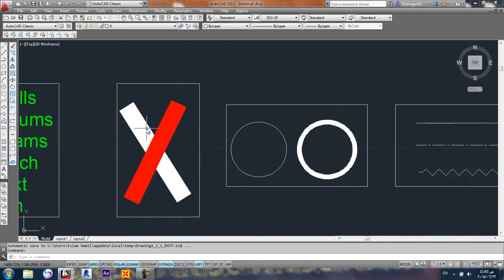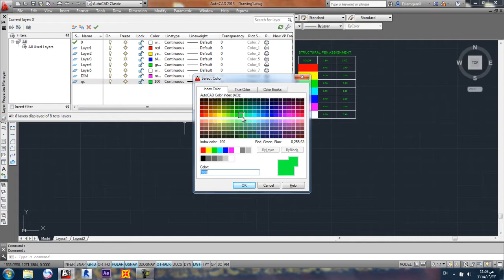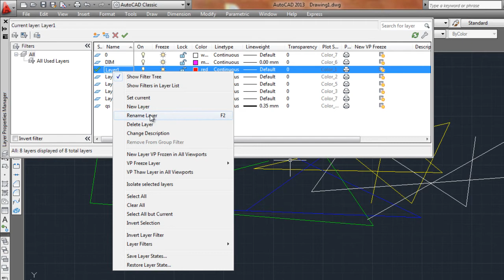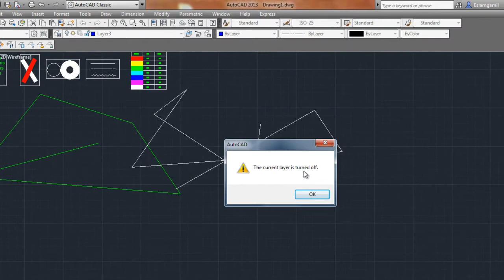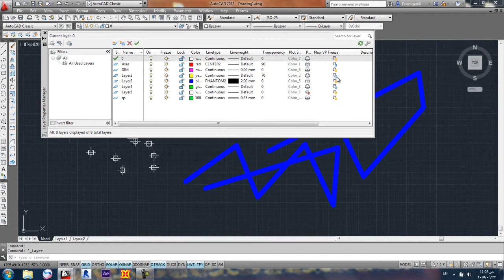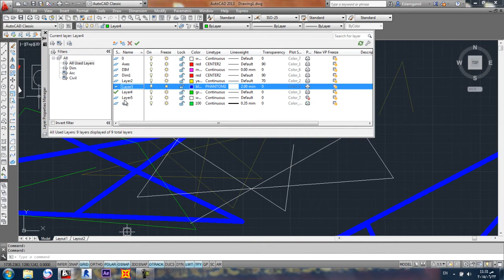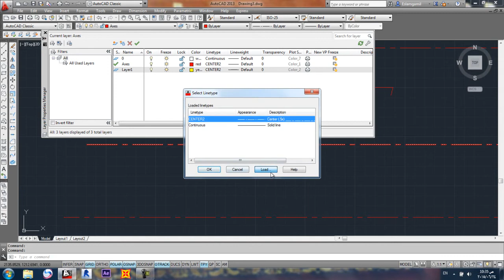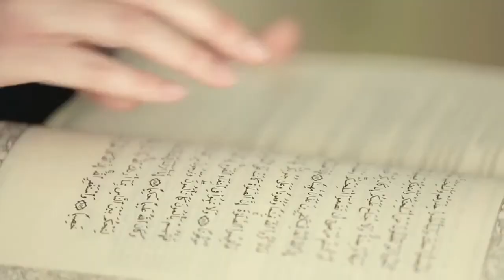12- تعليم اوتوكاد | كيفية عمل ال Layers داخل الاوتوكاد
كيفية عمل ال Layers فى الاوتوكاد
1-Layer Lock
2-Layer Off
3-Layer Freeze
4-Line Type
5-كيفية حفظ ال Layers واستخدامها مع جميع اللوحات الاخرى